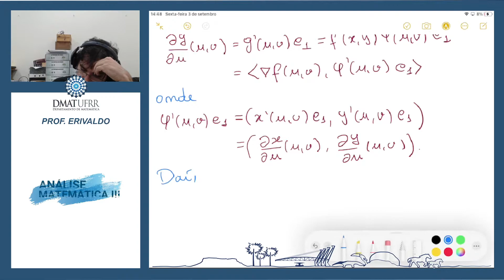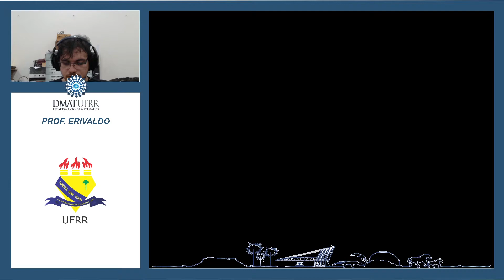ANÁLISE MATEMÁTICA III - AULA 28 (03/09/2021)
CONTEÚDO: Difeomorfismo e Teomemas do Valor Médio para Funções e para Curvas.